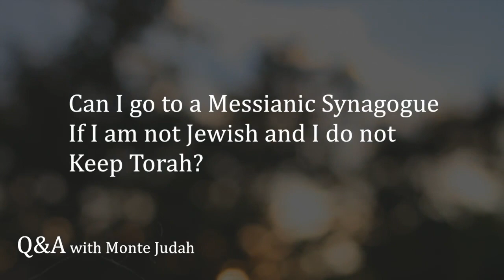Can I go to a Messianic Synagogue if I'm not Jewish?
Listen in as Monte Judah answers questions on faith, scripture, and our walk as believers.